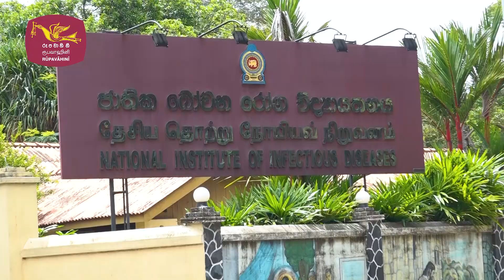FOCE සත්කාරය | ලංඩනයේ ශ්‍රී ලාංකික එකමුතුව | Ethera Methera | Voice of Lanka